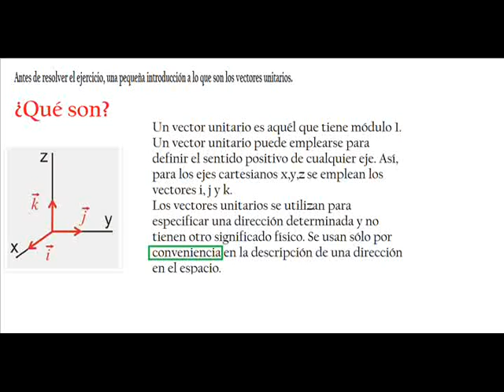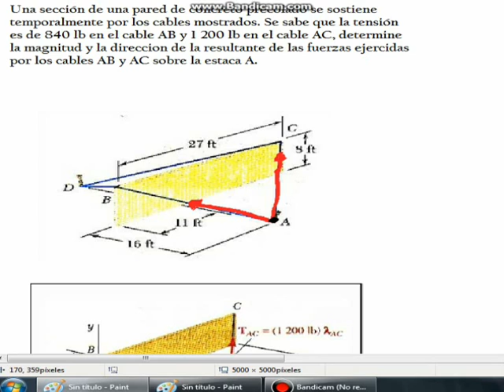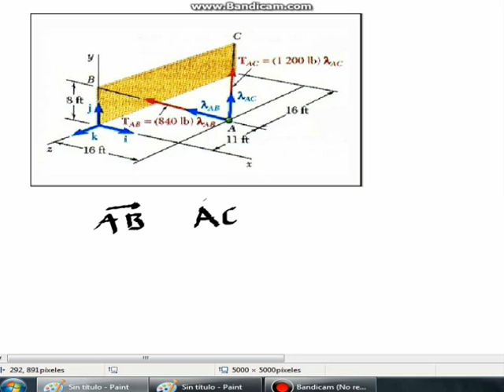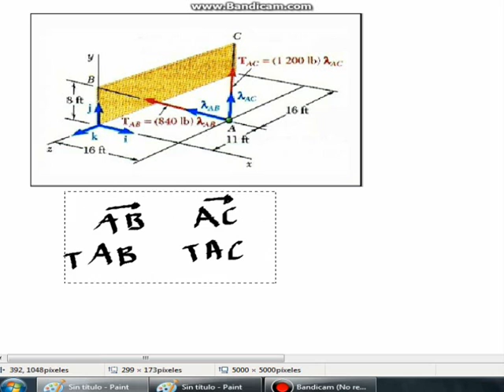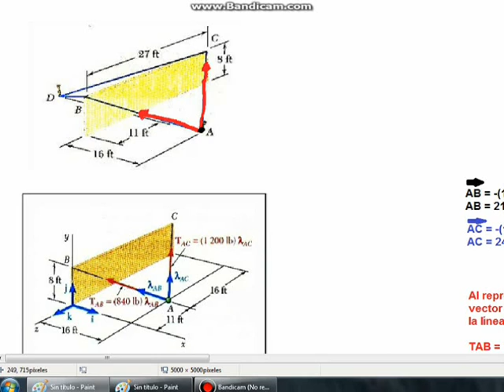Una pared de concreto precolado se sostiene mediante dos cables (Estática- 3D)